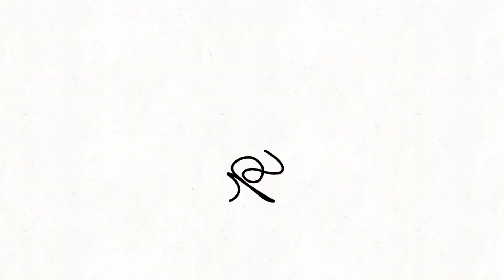A New Home by Riley at Byte Camp - 2D Animation on Tablet - Summer 2023!